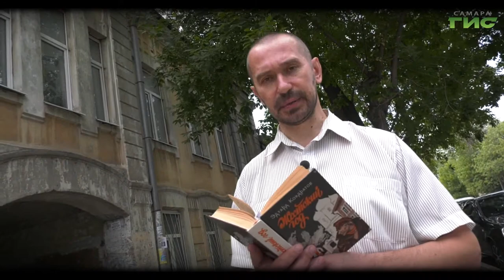"Жестокий год — 1" / "Город.История.События" от 05.08.2021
Эдуард Кондратов, роман "Жестокий год". Место действия — Самара, время — лето 1921 года. "Жестоким" Кондратов назвал год, вспоминая не только тех, кто был жесток и жёсток, но и тех, кто находил в себе силы пожалеть слабого. Подробности смотрите в программе "Город.История.События".